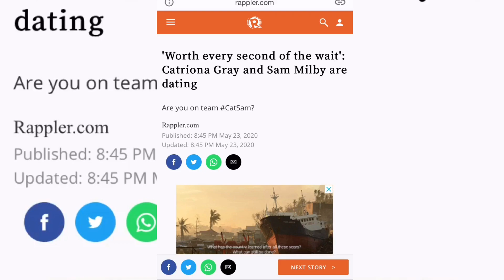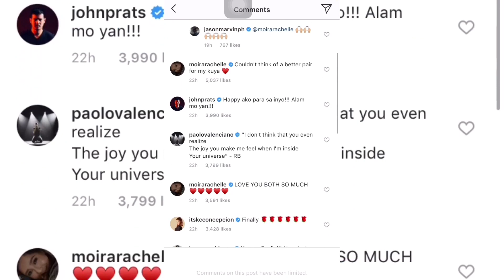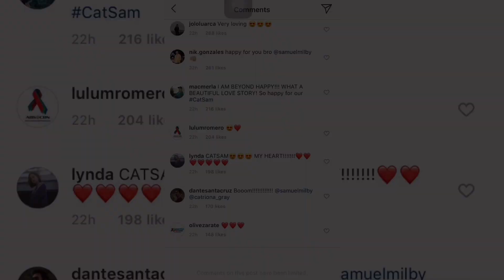CATRIONA GRAY X SAM MILBY | CONFIRMED! Now in a relationship! Kinilig si Sam! | Celebrity Check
Congratulations Catriona Gray and Sam Milby! Finally, they publicly announced their relationship. ❤️

Miss Universe 2018 Catriona Gray released on Saturday, July 18, the new music video of the song “We're In This Together,” with real-life boyfriend Sam Milby as her guitarist. The music video is also the first time Catriona and Sam are seen together after the actor confirmed they were dating in May.